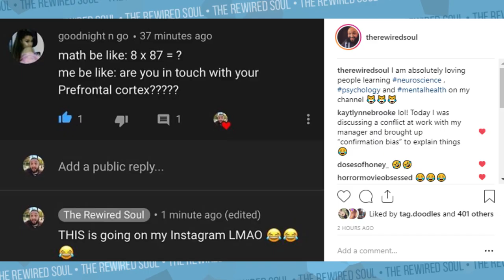The Psychology of CinemaSins: The Pros and Cons of Negative Bias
CinemaSins does a ton of movie reviews, and we're going to discuss the psychology of negative bias. CinemaSins has the ability to spot many movie mistakes, and it may be because of negative bias. There are some pros and cons once you realize what is negative bias. We'll also be discussing anxiety as well as ADHD.

The Power of Different by Gail Saltz